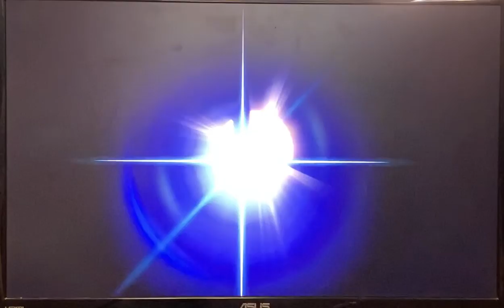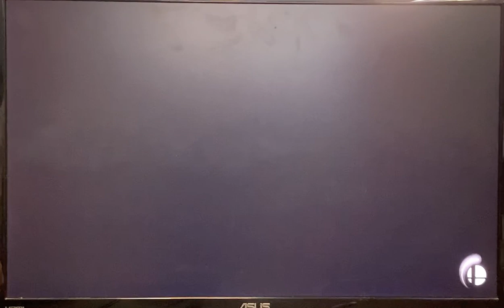Fuhsaz (Yoshi) vs Overhall (Joker, Roy)